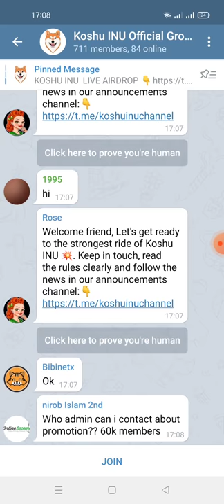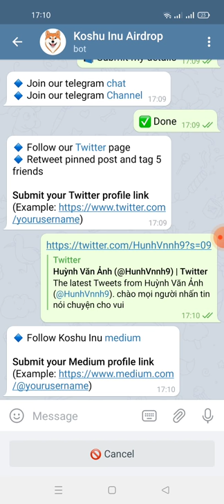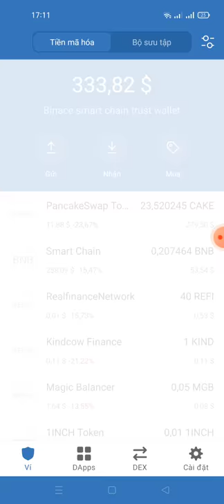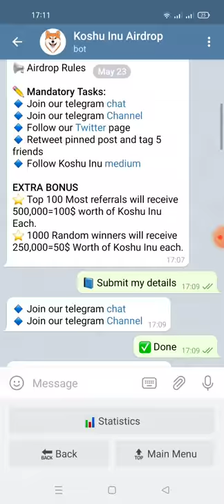Aidrop-Joining 1,000,000 KOSHU =200$🔹 referral 250,000 KOSHU =50$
Link box

👬 Referrals: 0

🔹Joining 1,000,000 KOSHU =200$
🔹 Per referral 250,000 KOSHU =50$

📅 End: June 20,2021
🏦 Distrib: July,2021

BONUS
⭐ Top 100 Most referrals will receive 500K=100$ Each.
⭐ 1000 Randomly winners will receive 250K=50$  Eech